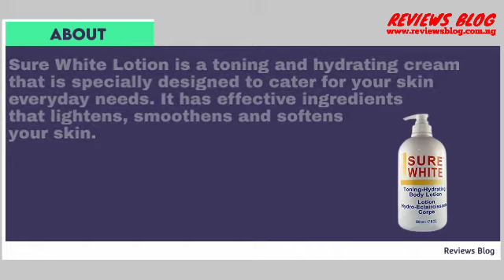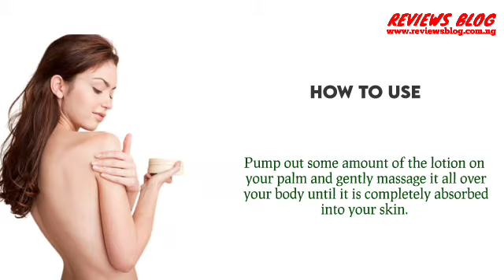Sure White Lotion Review: The Secret To Stop Aging Quickly